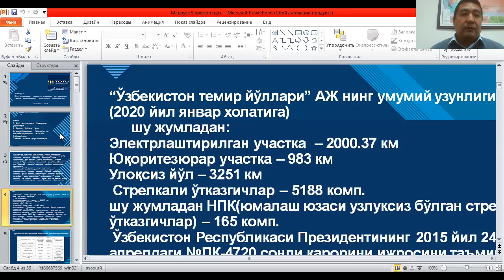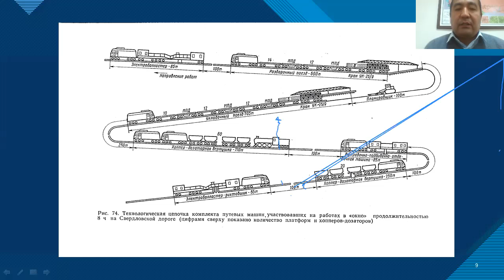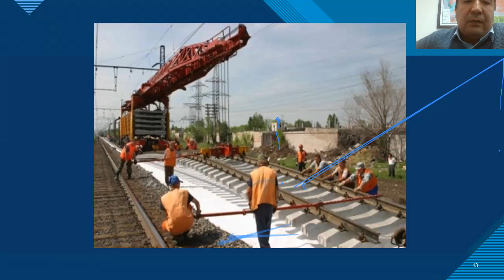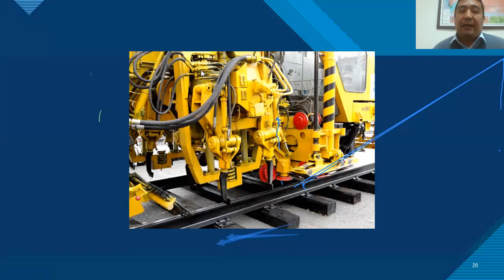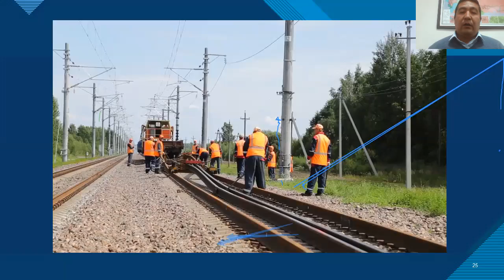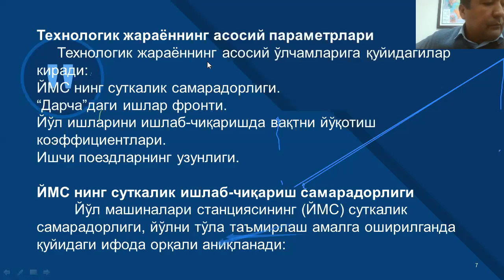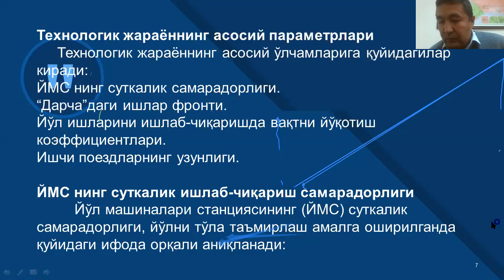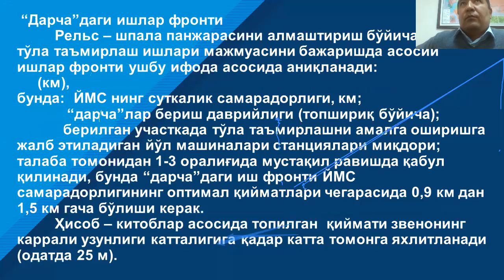№ 9 IF 55 56,59